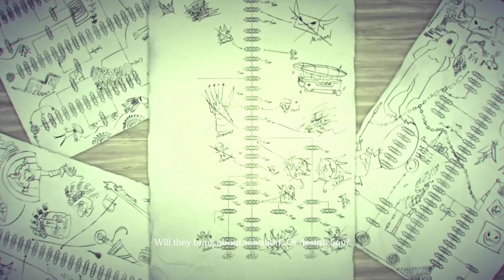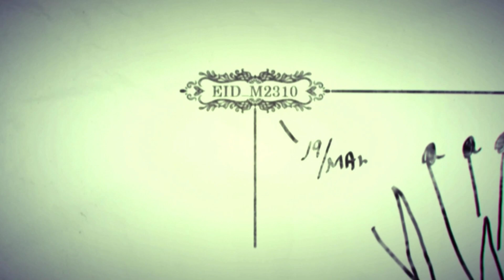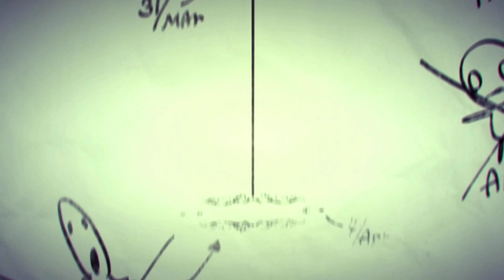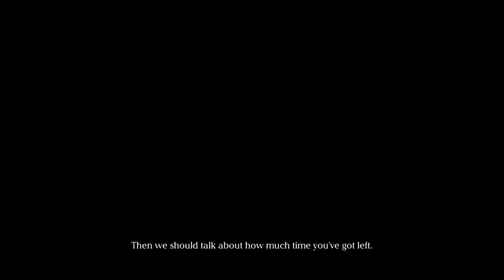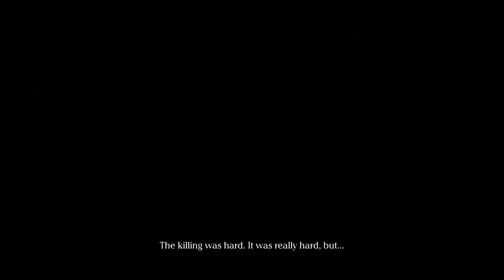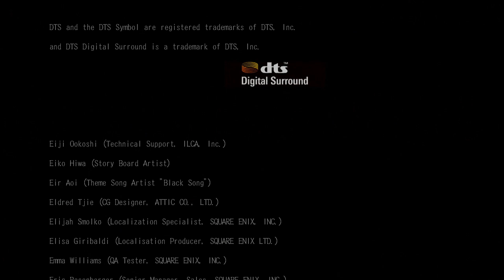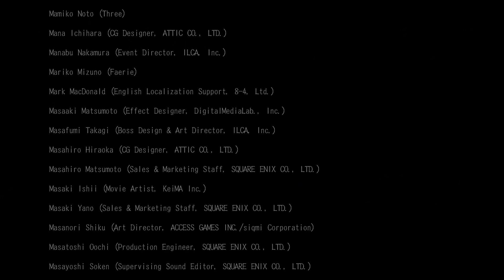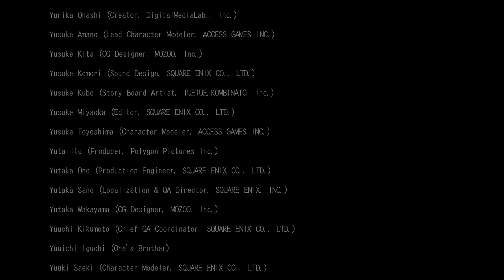Drakengard 3 || PART 10 NO COMMENTARY COMPLETE PLAYTHROUGH (BRANCH D)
Drakengard 3 brings the series's trademark mixture of hack and slash combat and unorthodox storytelling to the PlayStation 3.
Release: May 20, 2014 NA
Developers: Access Games. 8-4, Ltd.
Publishers: Square Enix
Genres: Action, RPG
Platforms: PlayStation 3
Played on: PS3